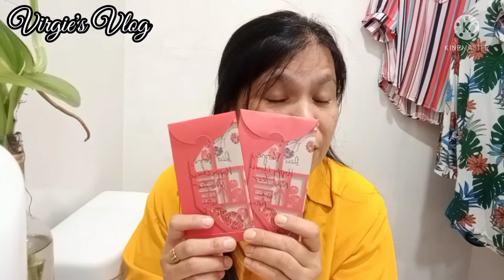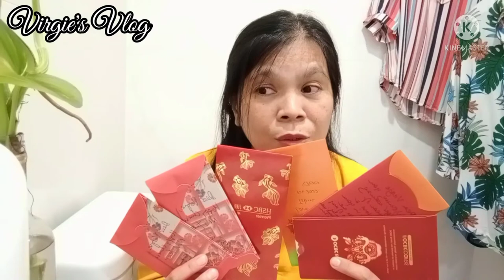Gong Xi Fa Cai my 4th&5th hongbao@virgiesvlog3012